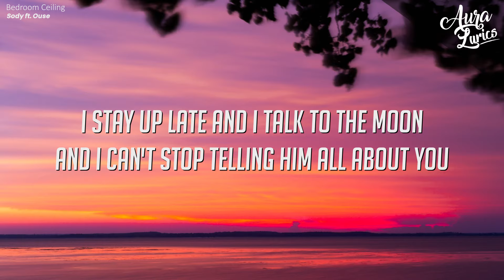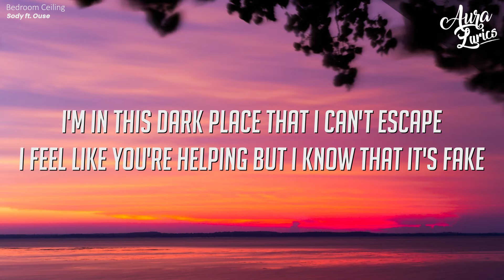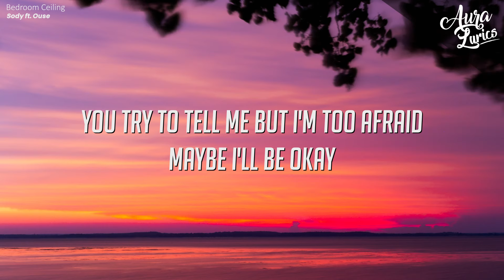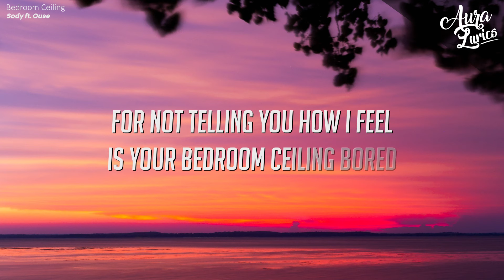Sody - Bedroom Ceiling ft. Ouse (Lyrics)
Lyrics

I stay up late and I talk to the moon
And I can't stop telling him all about you
Wonder if you do the same thing I do
And these four white walls, they know more than my friends
They watch me type messages I'll never send
This is the place that I just can't pretend to be alright

Is your bedroom ceiling bored like mine
Of you staring at it all the time?
'Cause it's seen so many nights
Where I cry and I yell at the sky
For not telling you how I feel
Is your bedroom ceiling bored
Like mine?

I'm in this dark place that I can't escape
I feel like you're helping but I know that it's fake
Loving is pointless if I cannot change
I wish you could help me but it has to be this way
So save your energy
I would rather die than be your enemy
And I've yet not found my serenity
But at least for a while, a remedy

Like mine?

I'm growing tired of feeling this numb
This is the last time I hide from the sun
You try to tell me but I'm too afraid
Maybe I'll be okay
So many people, many places
But I can barely see their faces
I had the image of us wasted
I really wish I would've waited

Like mine?
(Like mine?)

Comment "weraura" if you are seeing this..